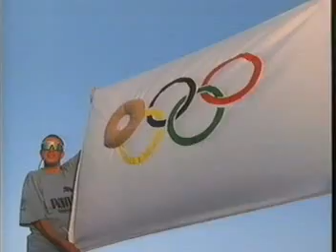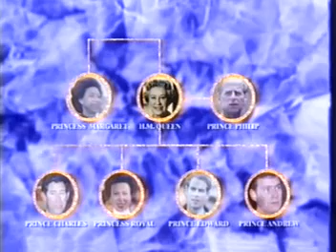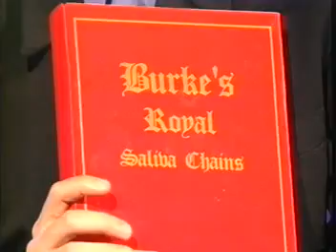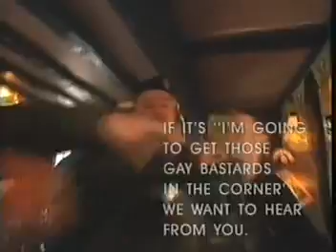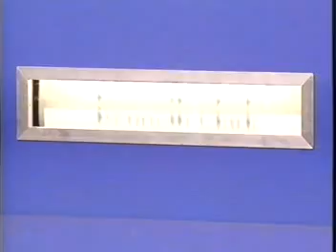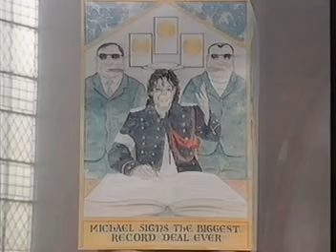The Friday Night Armistice (1996) - 19th July 1996